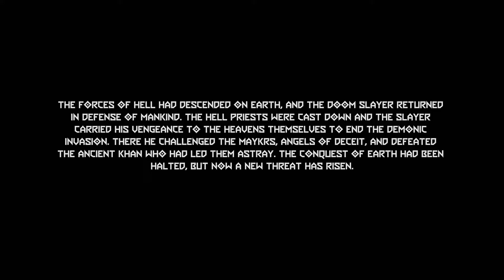DOOM DLC TIME! THE SLAYER RETURNS TO ACTION! – Let’s Play DOOM Eternal The Ancient Gods Part #1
DOOM Eternal! The Ancient Gods DLC is here! The Doom Slayer is getting tagged back into the everlasting fight against the demon hordes, yo! And we're into it!